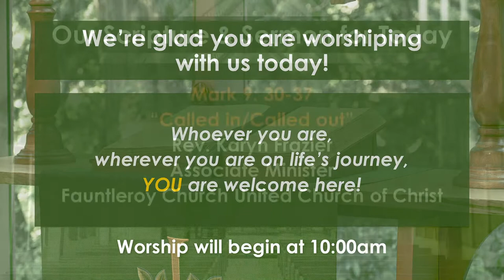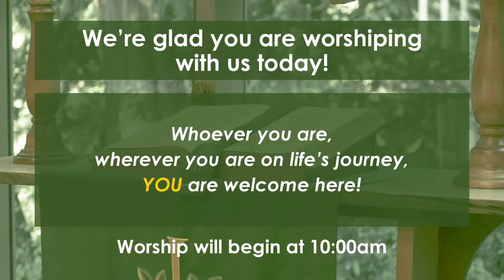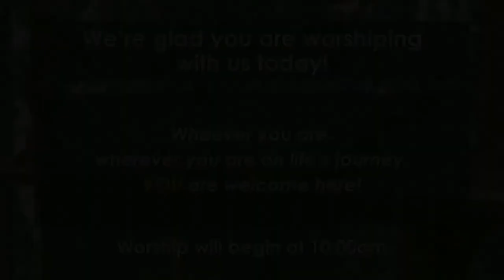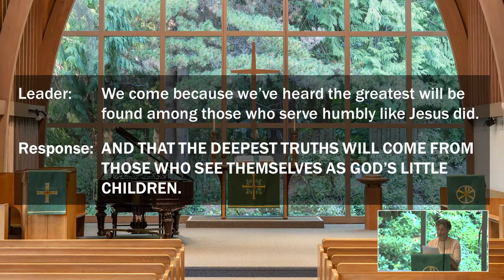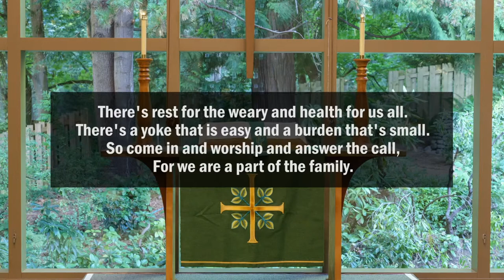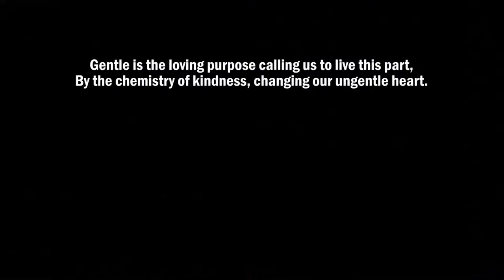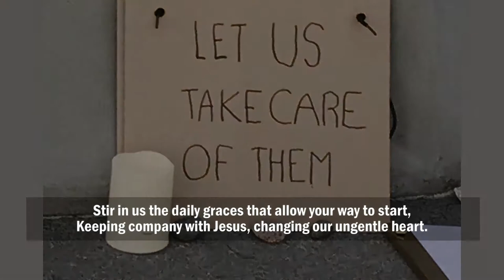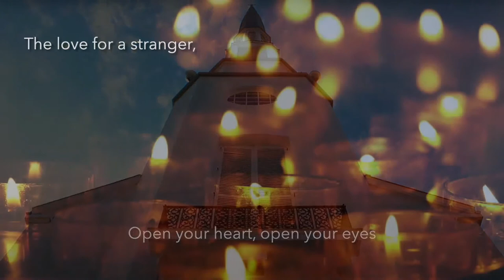Sunday Service | September 19, 2021 | Live Stream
Sermon: “Called Out/Called In” by Rev. Karyn Frazier
Scripture: Mark 9:30-37 (NSRV)

00:00 Online Announcements
09:49 Welcome and Announcements
24:17 Call to Worship
29:00 Scripture
31:04 Sermon
56:30 Prayers

All sermons, presentations and music not otherwise cited are the intellectual and creative property of those by whom they are presented. To seek permission for use, please contact Fauntleroy Church, United Church of Christ in Seattle, Washington and your request will be submitted to the proper person.

Citations:

Call to Worship adapted from a litany by Rev. Bruce Prewer and used with permission of the author for use in worship.

Used with permission by OneLicense.net Annual License including podcasting, License No. A-727720.

Announcements Tune 1: "Brother James Air,"
Used with permission by OneLicense.net Annual License including podcasting, License A-727720.

Announcements Tune 2: "Imagine,"
by John Lennon. Used with permission of Christian Copyright Solutions WorshipCast License for Fauntleroy Church online streaming, License No. 12825

Announcements Tune 3: "God of Grace and God of Glory,"
Tune: Cwm Rhondda, by John Hughes, 1907. Public domain. Arranged for 2 flutes and piano by Bronwyn Edwards. Used with permission.

Announcements Tune 4: "O Waly Waly"
Traditional English Melody ("Though I May Speak") O WALY WALY 8.8.8.8  Public Domain.

Hymn after the sermon: “Gentle is the Way of Jesus”

Used with permission through membership in the Convergence Music Project.

Benediction Response: “Whatever is True”
Words and Music by Andra Moran and Christopher Grundy.
Used with permission of membership in the Convergence Music Project.